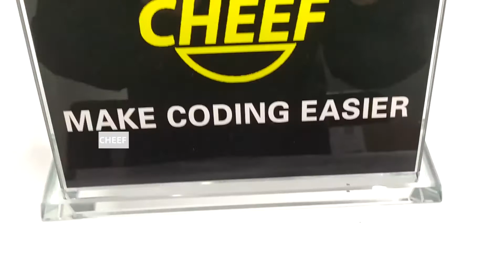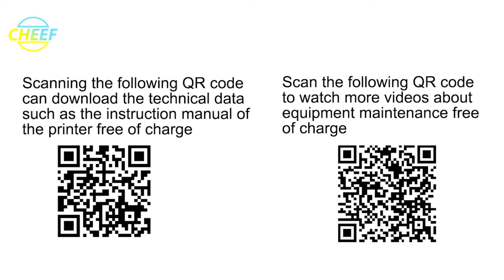DB06035 Domino D-type ordinary vibration rod O-ring 7.6 * 3.8 * 1.9 delivery display!